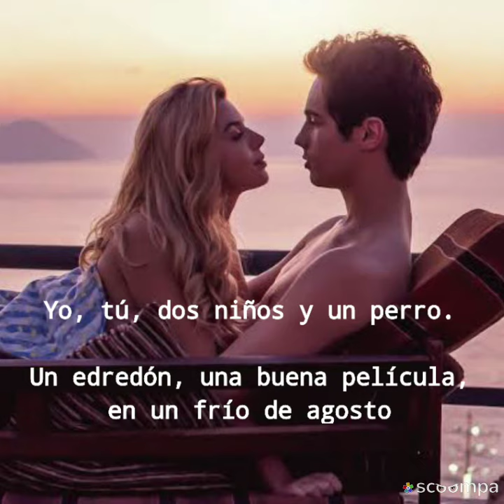Ce topa Subtitulada al español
Excelente canción para dedicar
Película Ricos de amor